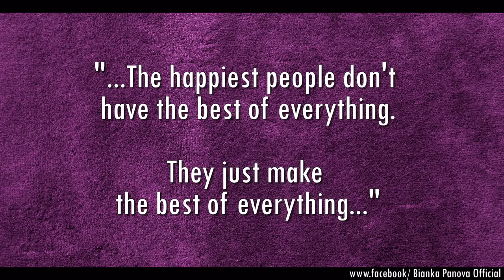Bianka Panova and Svetoslav Vassilev - 2009 - Dancing stars Bulgaria - Erotic Dance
DANCING STARS BULGARIA 2009 - Second season, The FINAL
* Тhe most beautiful Erotic dance performed by BIANKA PANOVA & SVETOSLAV VASSILEV
* Song name "Толька для тебя"
* Choreography by Bianka & Svetoslav
* The choreography and performance were estimated with the highest score - 4x10 = 40
* The judges: Maria Gigova, Vera Marinova, Iliana Raeva, Pambos Agapio